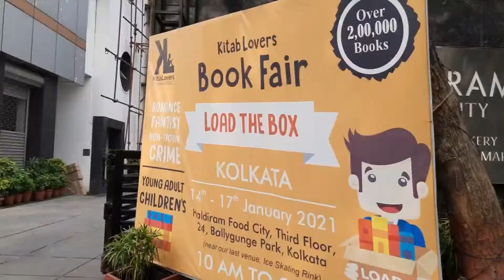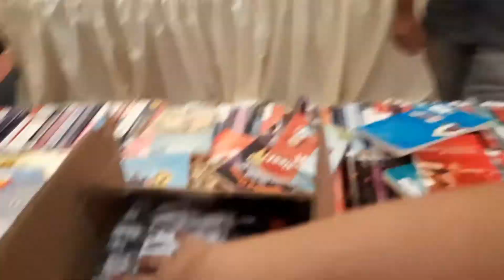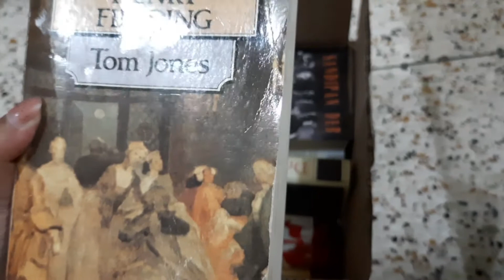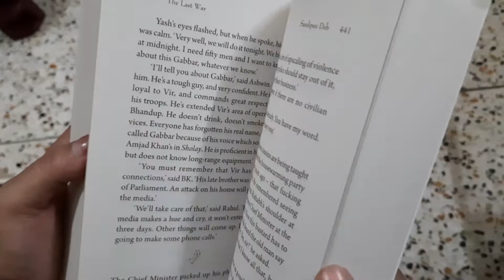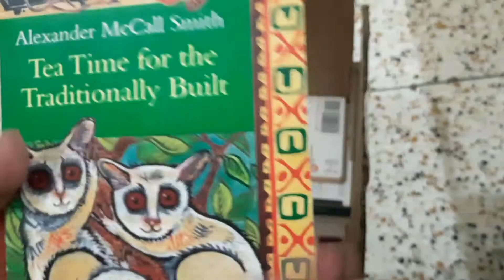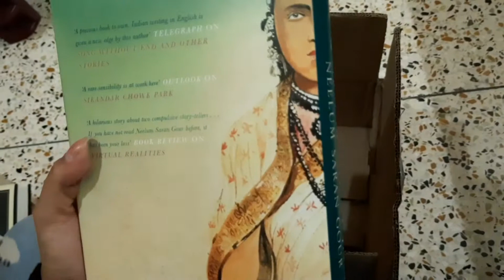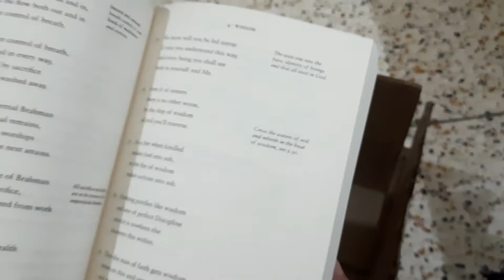The kitablovers kolkata book sale Vlog and haul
The kitablovers kolkata book sale took place in Kolkata this year(2021) from the 14th-17th of January
Boxes of 3 different  sizes were available. My box is priced at 999/-
and was of the smallest size.